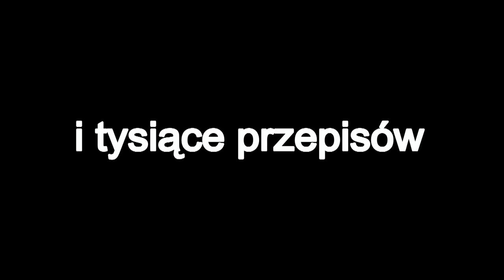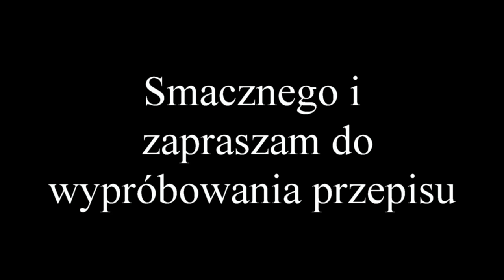Jak zrobić schab, polędwicę dojrzewającą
Jak zrobić schab szynka ,polędwicę dojrzewającą ,pyszną i aromatyczną.
1 szklanka cukru
1 szklanka soli
Przyprawy:
Czosnek granulowany,papryka czerwona , chili,majeranek
Dobre chęci i trochę czasu :)

Bass And Choir, Free Background Music

by alexander · June 13, 2015

Description: Bass and choir, free background music. Instrumental background music for youtube videos download free. Free for commercial use
Genres: Background Music